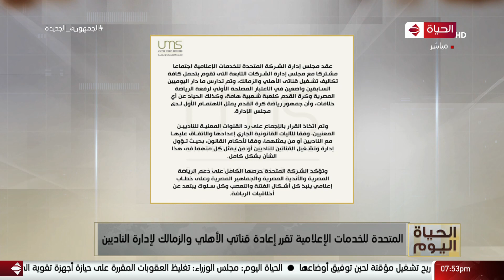الحياة اليوم - المتحدة للخدمات الإعلامية تقرر إعادة قناتي الأهلي والزمالك لإدارة الناديين